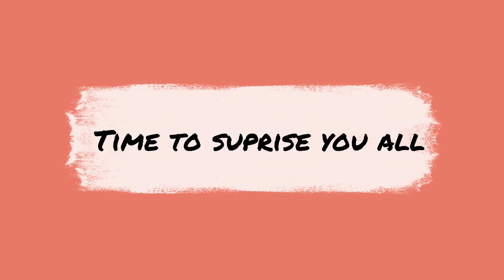TGIF - Dance class | Team bonding activity | Fun time with friends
Hello fam. Today's video is a sneak peek into how "Thank God it's Friday" (TGIF) can look like with my colleagues. You need ideas for social activities then watch to the end of this video.